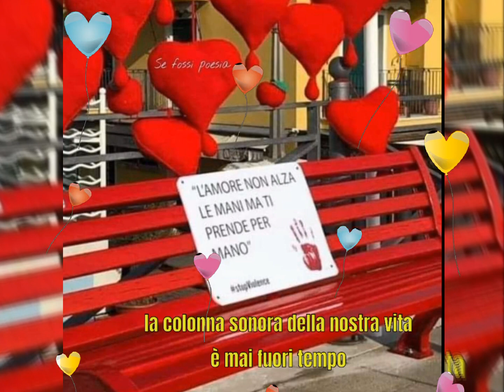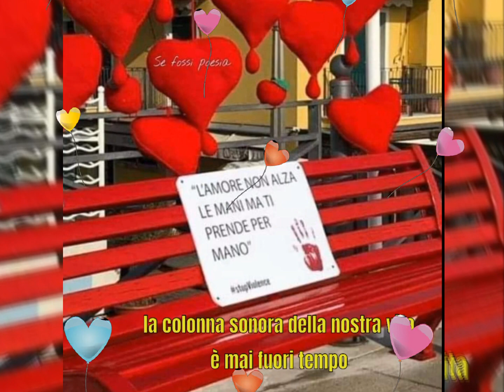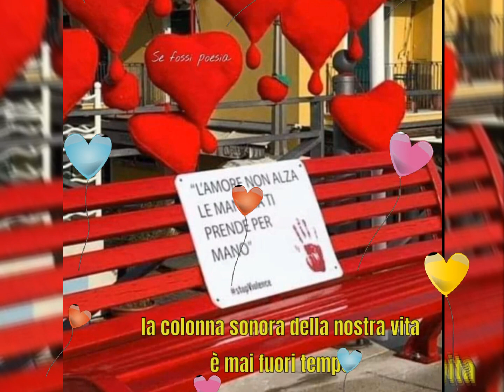Buon San Valentino ❤❤ Viva l'amore Mia Martini❤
Dedicato a tutte le persone che subiscono violenza ...    se ti vuole bene non alza  le mani ..  Non restate in silenzio  confidate alla persona più vicina .  Dedicato Alle  donne che sono state uccise , non per Amore ma solo per possesso . L’amore non uccide... un pensiero speciale a tutti  Voi ♥️💖💝🌹.